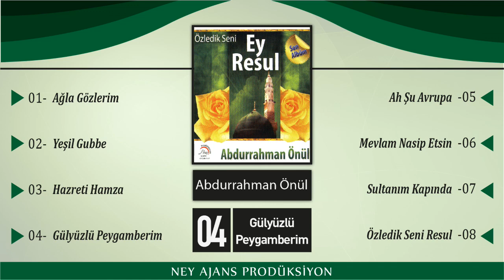ilahi - Abdurrahman Önül - Mevlam Nasip Etsin - en güzel ilahiler - en sevilen ilahiler - ilahiler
ilahi kervanı,
ilahi dinle,
ilahiler dinle,
yeni ilahiler,
karışık ilahiler,
en sevilen ilahiler,
seçme ilahiler,
2021 ilahileri,
2021 ilahi dinle,
ilahiler 2021,
karışık ilahiler 2021,
ilahi 2021,

♦Başka bir hesaba yüklenmesi takdirde yasal işlem süreci başlatılacaktır.. Eser Adı: MEVLAM NASİP ETSİN
Albüm Adı: Özledik Seni Resul
Abdurrahman Önül - Mevlam Nasip Etsin - en güzel ilahiler - en sevilen ilahiler - ilahiler bul